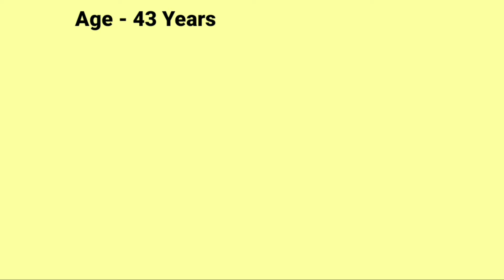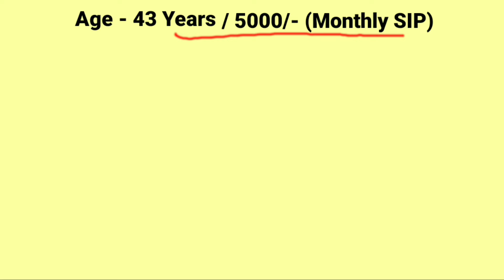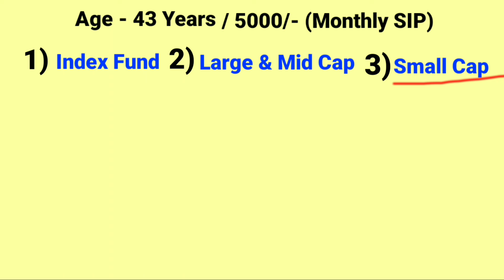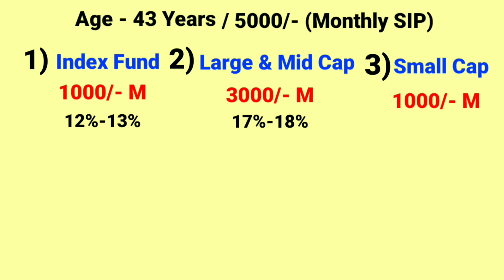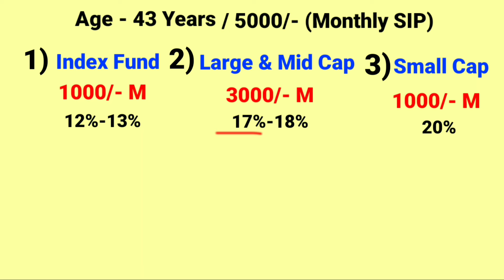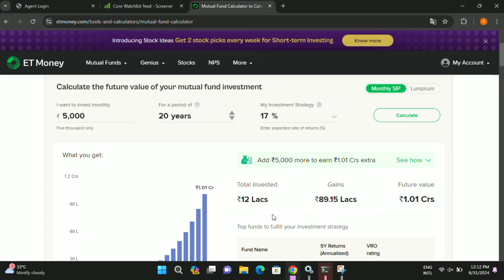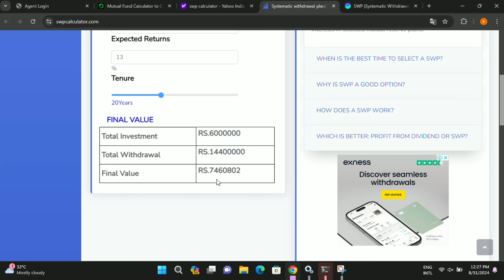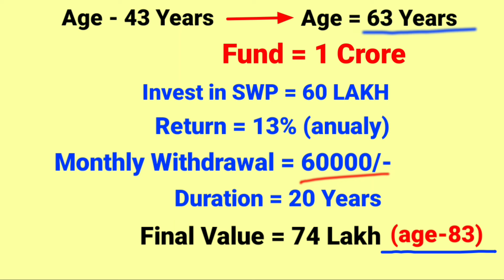Best মান্থলি ইনকাম প্ল্যান 2024 || SBI Monthly Income Scheme || MIS Scheme 2024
Joy Creativity
Discover the best monthly income plans for 2024! In this video, we dive into the SBI Monthly Income Scheme (MIS) and other top MIS schemes available this year. Learn how to secure a steady income with these reliable investment options.
Whether you're looking for a safe place to park your money or want a regular monthly payout, these monthly income plans are perfect for you.
Watch now to find out the features, benefits, and how you can maximize your earnings with the best MIS schemes of 2024.

প্রতি মাসে 15000/- | এই ধরনের স্কিমে ইনভেস্ট করলে ক্যাপিটাল কি জিরো হয়ে যাবে ?

 • প্রতি মাসে 15000/- | এই ধরনের স্কিমে ...

প্রত্যেক মাসে পান 24000/-

 • প্রত্যেক মাসে পান 24000/- | SBI মান্থ...

প্রত্যেক মাসে পান 15000/-

   • প্রত্যেক মাসে পান 15000/- | SBI মান্থ...

5 বছরের ইনভেস্টমেন্ট প্লান : কিভাবে আপনাকে কোটিপতি বানাবে👇

 • 5 বছরের ইনভেস্টমেন্ট প্লান : কিভাবে আ...

 • SBI Best SIP Plan 2023 | 1 কোটির জন্য...

₹ ১০০ টাকা জমা করে পান ৫৫ লাখ টাকা

মাত্র ২ বছরেই  ২৩২০০০ হাজার টাকা

 • মাত্র ২ বছরেই  ২৩২০০০ হাজার টাকা | Ma...

মৃত্যু কি অবধারিত চন্দ্রযান্ ৩ এর

 • মৃত্যু কি অবধারিত চন্দ্রযান -৩ এর | C...

RBI খুঁজে খুঁজে দিচ্ছে টাকা

 • RBI খুঁজে খুঁজে দিচ্ছে টাকা l আপনার ভ...

প্রত্যেক মাসে পান 12000/- | SBI মান্থলি ইনকাম প্ল্যান

 • প্রত্যেক মাসে পান 12000/- | SBI মান্থ...

Senior Citizens Card Benefits 2023, and Application Process in Bengali

 • Senior Citizens Card Benefits 2023, a...

 LIC- র তিনগুণ রিটার্ন plan

 • বন্ধ হচ্ছে LIC- র তিনগুণ রিটার্ন দেওয...

Post Office RD scheme 2023 | Recurring Deposit 2023

 • Post Office RD scheme 2023 | Recurrin...

মাত্র 5 বছরেই 21.50 লাখ টাকা

 • মাত্র 5 বছরেই 21.50 লাখ টাকা | Post O...

👉Post Office Time Deposit Account 2023

  Nominee cannot use money...Unknown facts About Nominee

 • Nominee cannot us...

Category - Education